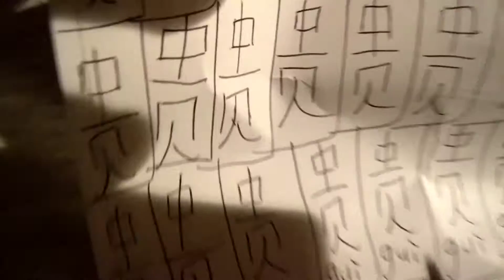Rote Learning(死记）：贵 Chinese Lexicon (中国词汇）：Assay Un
贵-expensive,honoured